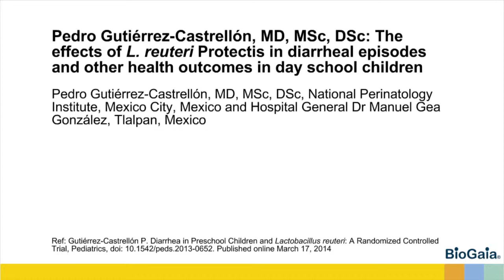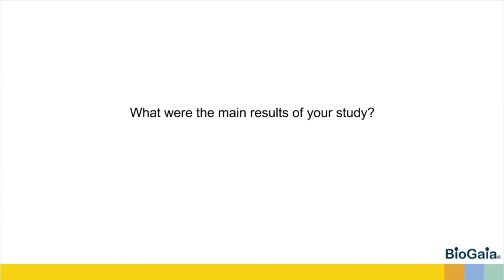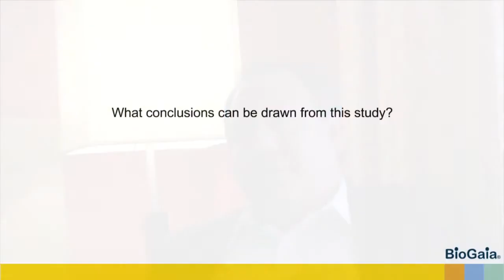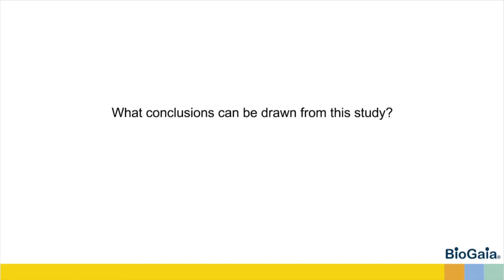L. reuteri Protectis in diarrhoea and other health outcomes in day school children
Pedro Gutierréz-Castrellón, MD, MSc, DSc, presenting the results of his latest study: Diarrhea in Preschool Children and Lactobacillus reuteri: A Randomized Controlled Trial. Published online March 17, 2014, Pediatrics, doi: 10.1542/peds.2013-0652.